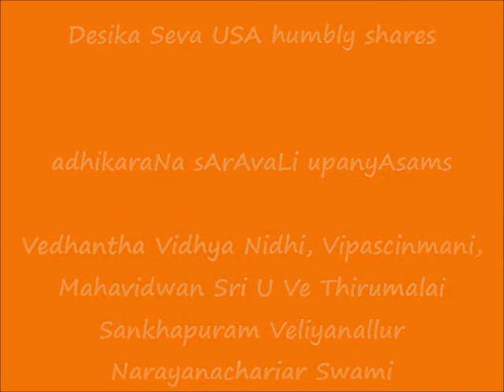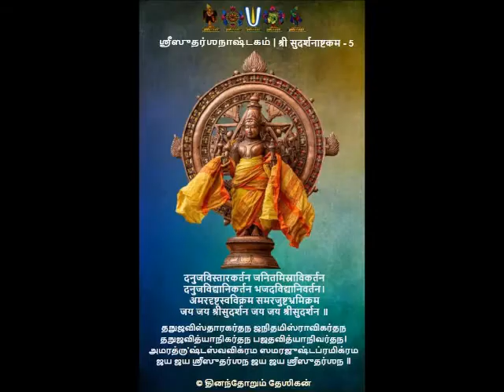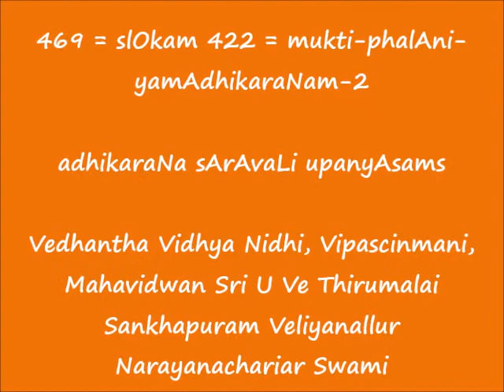469 = slOkam 422 = mukti-phalAni-yamAdhikaraNam-2 = adhikaraNa sArAvaLi upanyAsams